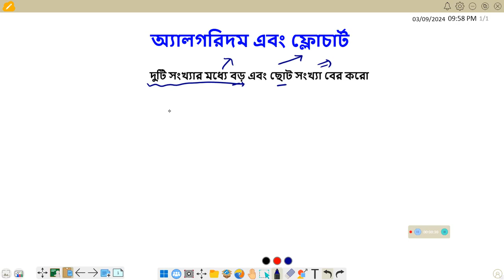L - 11: দুটি সংখ্যার মধ্যে বড় এবং ছোট সংখ্যা | অ্যালগরিদম এবং ফ্লোচার্ট | Chapter - 5 | ICT | HSC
এই ভিডিও তে দুটি সংখ্যার মধ্যে বড় এবং ছোট সংখ্যা বের করার অ্যালগরিদম এবং ফ্লোচার্ট নিয়ে আলোচনা করা হয়েছে | Hope it's Helpful for all.Thank you.

wrong submission.